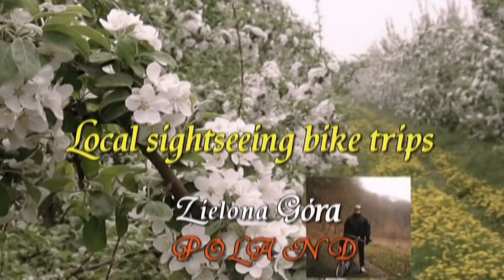Video 2015-1-109 **THE DIRGE DUO** Violin&Guitar Street performance (2014)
THE DIRGE is a young rock group from Zielona Góra,they perform mainly gothic rock music.I have met them in the town centre where they often play as a duo (violin + guitar).
Members of the band:
Zuzanna Kulik - bass guitar.
Joanna Jusianiec - violin/vocals
Daniel Wróbel - guitar
Damian Kiełbasa - guitar
Tomasz Derwich - drums